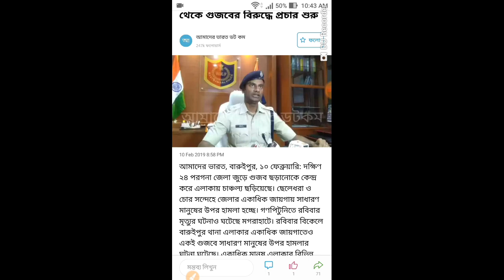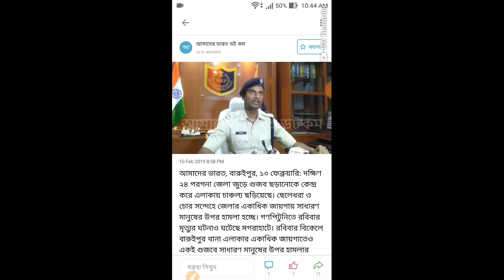গুজব ছড়াবেন গুজবে কান দেবেন না, খুন , কিডনি তোলা সব মিথ্যা কথা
গুজব ছড়াবেন গুজবে কান দেবেন না, খুন , কিডনি তোলা সব মিথ্যা কথা| সমস্যা হলে পুলিশের সাহায্য নেবেন  | ১০০ ডায়াল করে পুলিশের সাহায্য নেবেন |